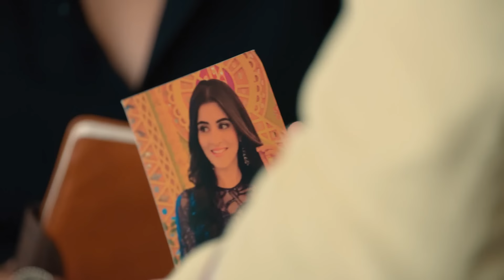क्या Hetal Kesar और Kabir पर कलंक लगाएगी? - Kyunki Saas Maa Bahu Beti Hoti Hai - Full Ep 193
क्या Hetal Kesar और Kabir पर कलंक लगाएगी? - Kyunki Saas Maa Bahu Beti Hoti Hai - Latest Full Ep 193

Leela asks Ambika to perform the mother's rituals in Kabir's homecoming puja. Kabir and Kesar tell the family that Hetal has withdrawn money from the company account. Aarti hides the truth from Ansh.

Show Name : Kyunki Saas Maa Bahu Beti Hoti Hai
Producer/Star Cast : Manasi Joshi Roy,Navika Kotia,Himanshu Soni
Episode No : 193